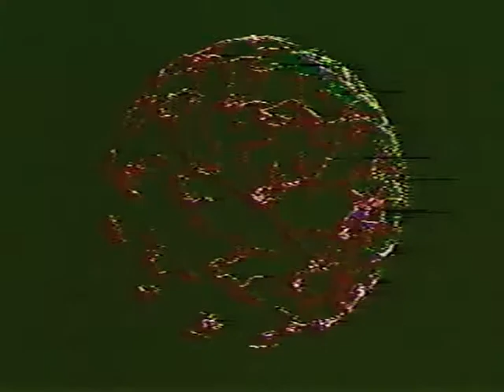Подготовленные Среды - Prepared Wednesdays - 07.05.2014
I play NDS Lite (repeaterDS), PSP3000 (PSPRhythm), DIY Commodore A/V MonsterSynth. Video comes from an analogue VTR (made in Chaser then heavily transformed using mixers, colorizers etc.)